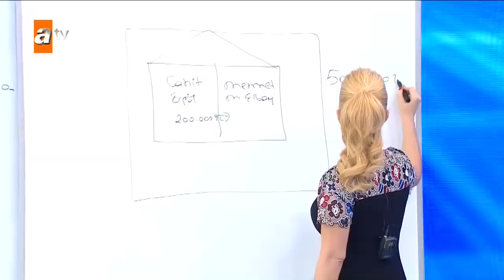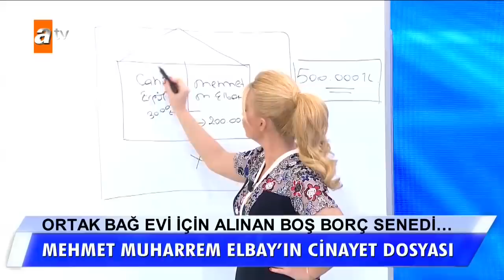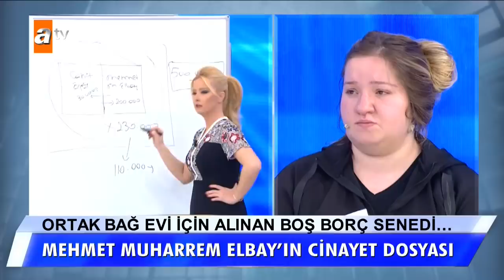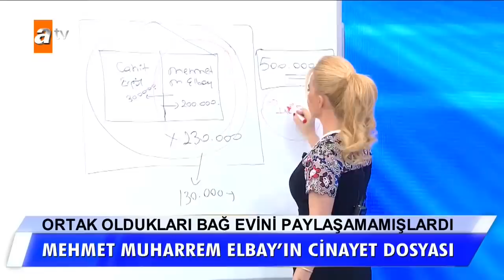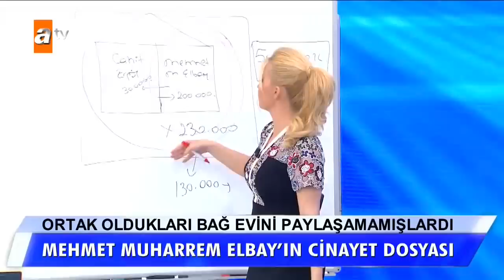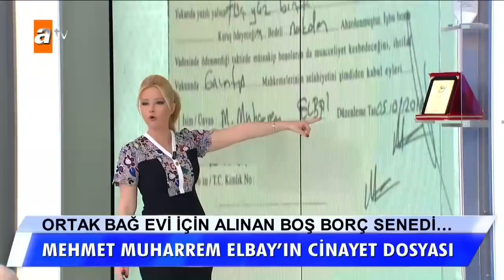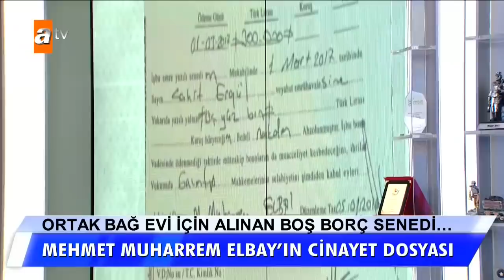Ortak bağ evi için alınan boş borç senedi...- Müge Anlı İle Tatlı Sert 9 Nisan 2020 Özel Bölüm